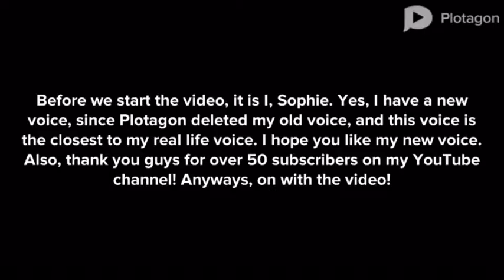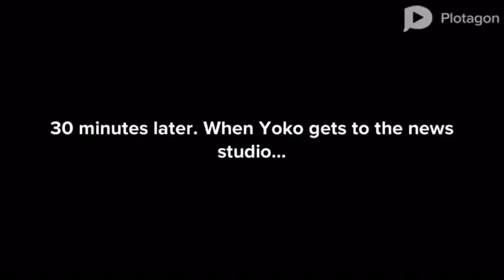Yoko Tries to Change the Laws of Plotagon/Gets Arrested/Gets Grounded (50 Subscriber Special)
I don’t own the Beatles, Yoko, Markiplier, or the music to the intro and outro.